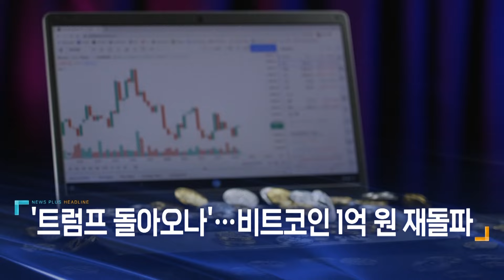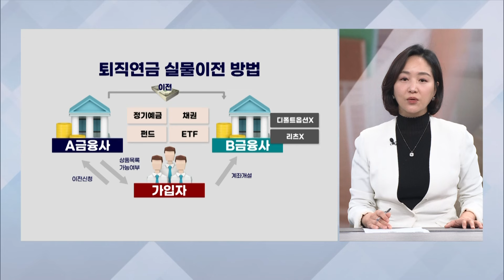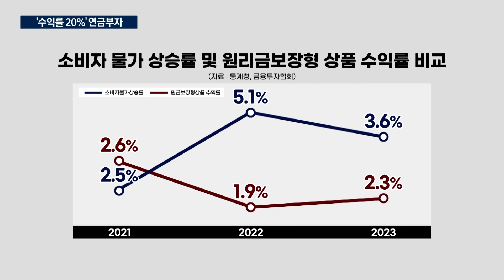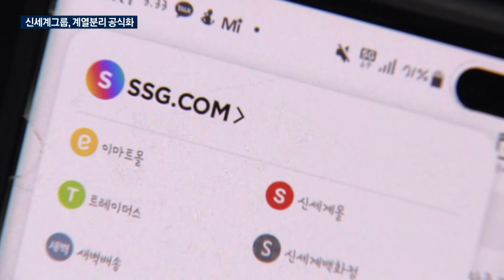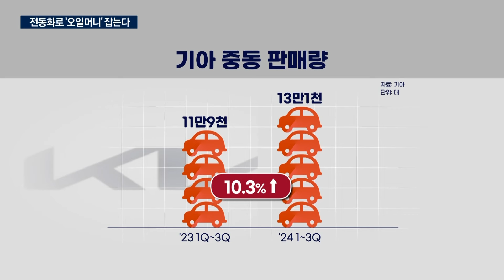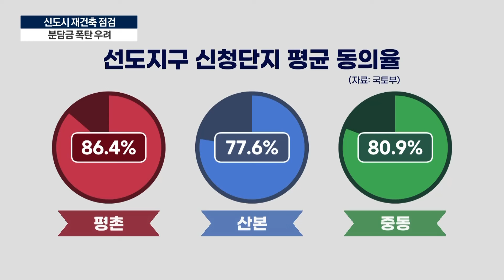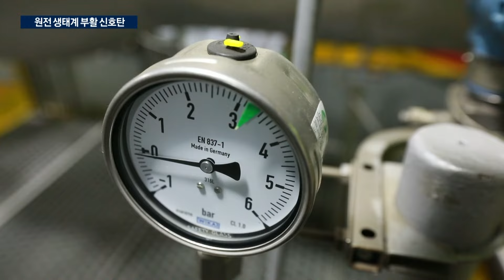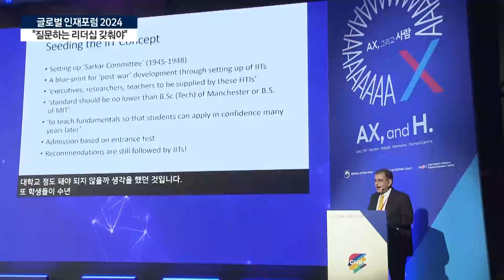퇴직연금 '갈아타기' 본격화…400조 시장 꿈틀/한국경제TV 뉴스플러스 10월 30일 [전체 다시보기]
▼ 정유경 회장 승진…이마트-백화점 계열분리

신세계그룹이 이마트와 신세계백화점의 계열 분리를 공식 발표했습니다. 정유경 신세계그룹 총괄사장이 신세계 회장으로 전격 승진했습니다.

▼ 퇴직연금 '갈아타기'…400조 시장 요동친다

내일부터 퇴직연금 계좌를 해지하지 않고도 다른 금융회사로 옮길 수 있게 됩니다. 400조 원에 달하는 퇴직연금 시장이 요동치고 있습니다.

▼ '기회의 땅' 중동…기아 "2030년 30만대 판다"

전기차 수요 둔화 속에, 중동이 '기회의 땅'으로 급부상하고 있습니다. 기아가 2030년까지 중동에서 연간 30만대를 팔겠다는 목표를 내놨습니다.

▼ '트럼프 돌아오나'…비트코인 1억 원 재돌파

미국 대선을 일주일 앞두고 비트코인 가격이 1억 원을 돌파했습니다. 트럼프 전 대통령의 재집권 가능성이 높아지면서 역대 최고치에 육박했습니다.